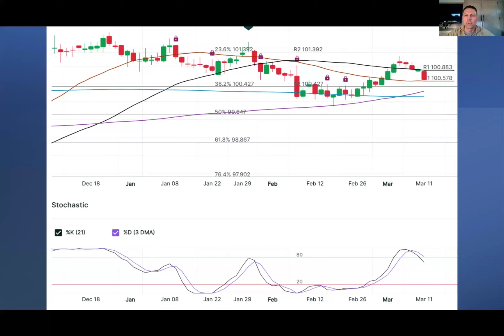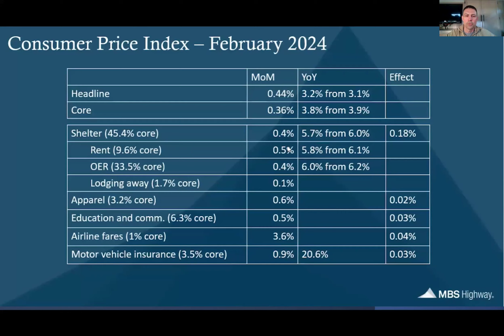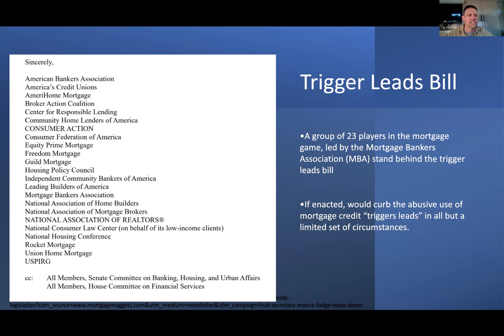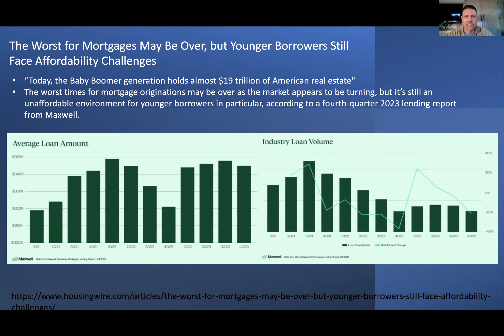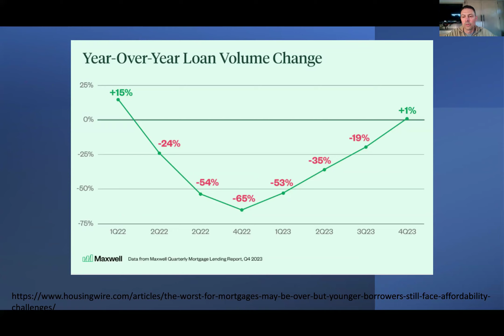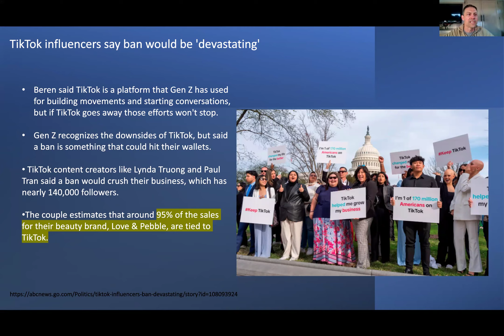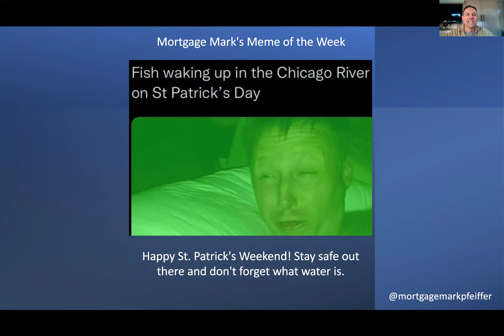The Bucket List (plus rates) | Mortgage Mark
Hey team! Mark Pfeiffer here, the face of Mortgage Mark! Our team is here to get mortgages done smarter, better, and faster. Managing a whip-smart team ready to help you or a friend buy your dream home.

CMG Home Loans, NMLS #1820